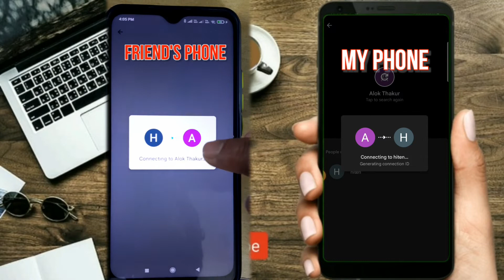files apps kaise use karen | How to use files apps | files app use karne ka tarika kya hai | 2021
files app
learn new